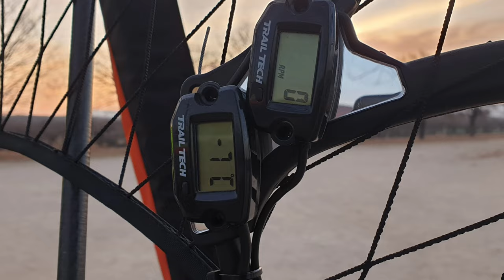Early Morning Patrol Flight at the Kumho River 얼음 위 금호강 모터패러 비행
Early Morning Patrol Flight at the Kumho River

Gear :
Eclipse Moster
Davinci Jazz 21
Osmo Action Helmet Cam

얼음 위 금호강 모터패러 비행

장비 :
오즈모 액션 헬멧캠